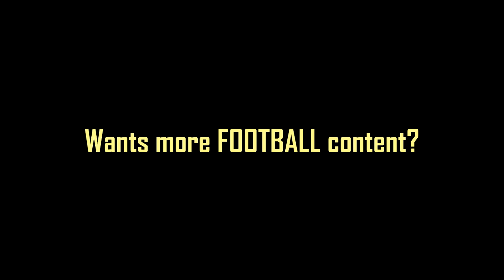Mitchel Bakker ● Welcome to Atalanta ⚫️🔵 Skills, Tackles & Goals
Mitchel Bakker Atalanta, Mitchel Bakker Newcastle 2023, Mitchel Bakker 2022/2023 Atalanta 2023/2024